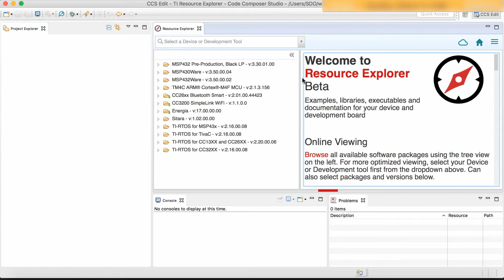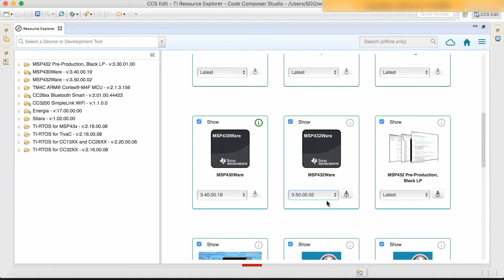How to manage Resource Explorer products?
Quick tip video that shows how to select and install specific versions of the products managed by Resource Explorer.

With a bonus feature of how to filter out packages from the products tree.